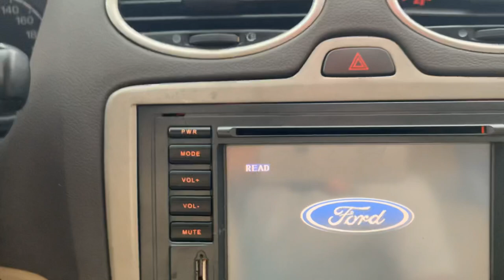215Tr có ngay XE MỸ ĐỜI 2009. FORD FOCUS máy 1.8 SỐ SÀN. PHOM MỚI 2010. MÁY SỐ ZIN. Alo 0358.286.286